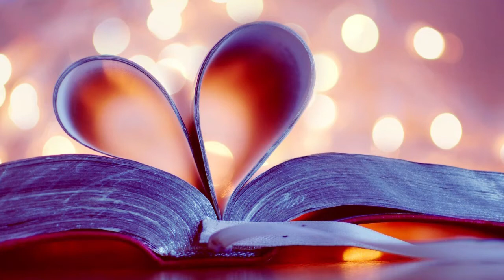Feliz dia das Mães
⇧ ⇧ ⇧ ⇧ ⇧ ⇧ ⇧ ⇧ ⇧ Mensagem do MUNDO DA QUÍMICA para o dia das mães.

Quer mais aulas?

Crie sua conta no mundodaquimica.net.

Seja um MDQueiro você também!!!

Um abraço, cuidado na rua e que Deus abençoe nossas vidas sempre!
Prof. Marx.